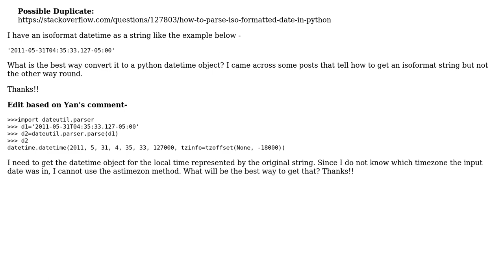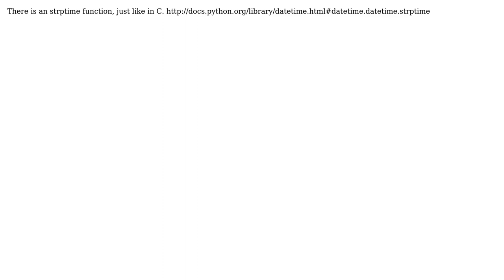convert an isoformat string to python datetime object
With thanks & praise to God, and with thanks to the many people who have made this project possible! You are responsible for your own actions.